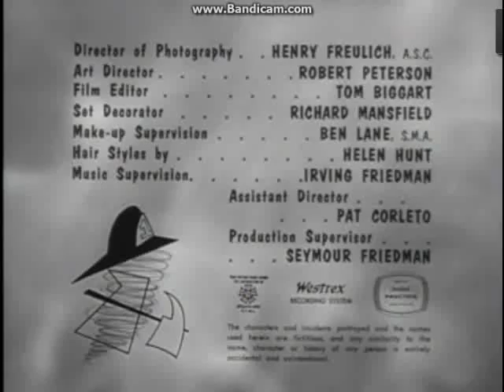Screen Gems/Columbia/TriStar Television Distribution (1959/1995) Logos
Taken From Dennis The Menace